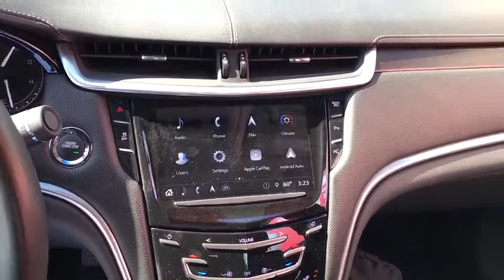2019 Cadillac XTS Chicago, Matteson, Oak Lawn, Orland Park, Countryside IL P12674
Crystal White Tricoat [LISTING TYPE] 2019 Cadillac XTS available in Chicago, Illinois at Western Ave Nissan. Servicing the Matteson, Oak Lawn, Orland Park, Countryside IL area.

CARFAX One-Owner. Clean CARFAX. White 2019 Cadillac XTS Luxury FWD 6-Speed Automatic Electronic 3.6L V6 DGI DOHC VVTbrbr19/28 City/Highway MPGbrbrbrWe Are Your Chicago, IL New and Certified Pre-owned Nissan Dealership near Berwyn, Burbank, Calumet City, Cicero, Elmhurst, Evanston, Franklin Park, La Grange, Matteson, Melrose Park, Morton Grove, Northbrook, Oak Lawn, Oak Park, Orland Park, Tinley Park. Are you wondering, where is Western Ave Nissan or what is the closest Nissan dealer near me? Western Ave Nissan is located at 7410 South Western Ave, Chicago, IL 60636. You can call our Sales Department at , Service Department at , or our Parts Department at . Although Western Ave Nissan in Chicago, Illinois is not open 24 hours a day, seven days a week  our website is always open. On our website, you can research and view photos of the new Nissan models such as the 370Z, Altima, Armada, Frontier, GT-R, LEAF, Maxima, Murano, NV Cargo, NV Passenger, NV200, Pathfinder, Rogue, Rogue Sport, Sentra, Titan, Titan XD, Versa or Versa Note that you would like to purchase or lease. You can also search our entire inventory of new and used vehicles, value your trade-in, and visit our Meet the Staff page to familiarize yourself with our staff who are committed to making your visit to Western Ave Nissan a great experience every time.